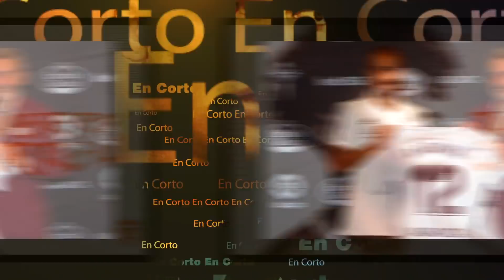¡Con estos FICHAJES cerró el MERCADO! | 1eras palabras de KEYLOR en PSG | Racistas atacan a LUKAKU